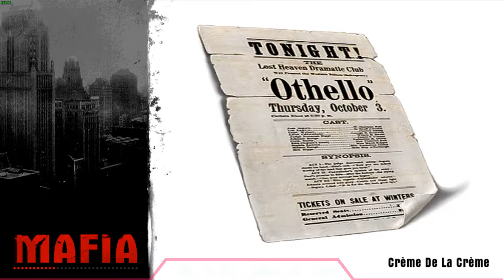[DE] Mafia 🚫 [ Mission 16 ] : Créme de la Créme